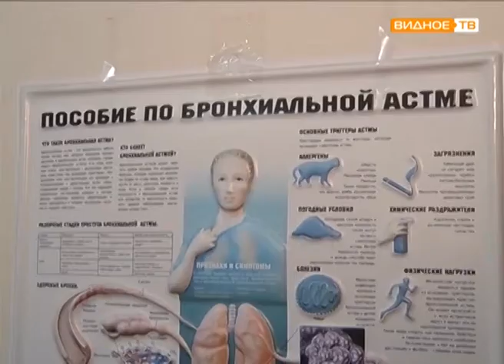"Нелёгкая болезнь" - хроническая обструктивная болезнь лёгких